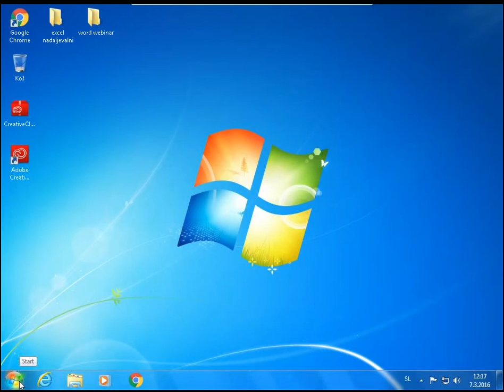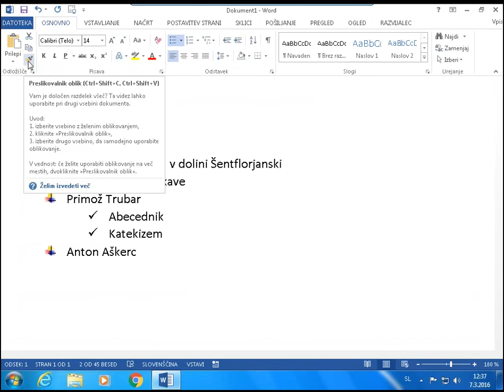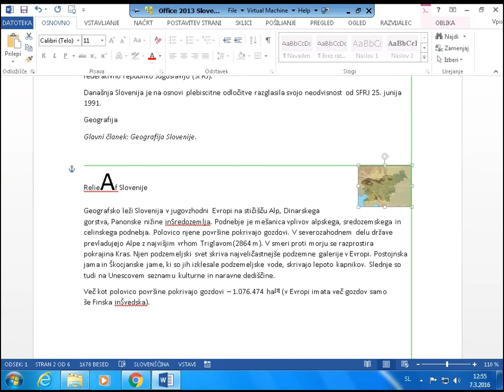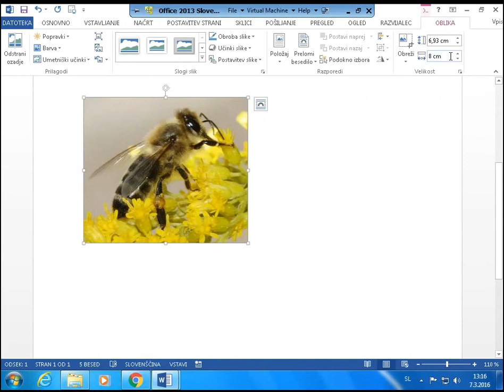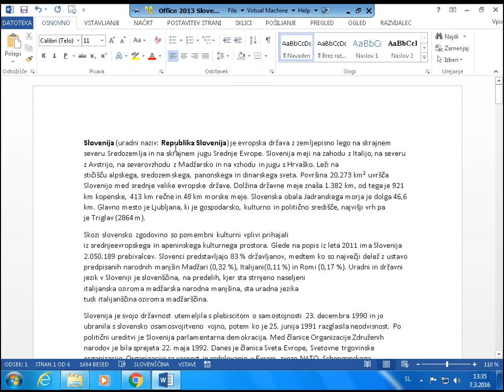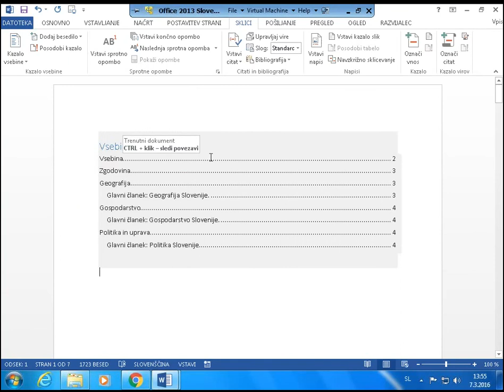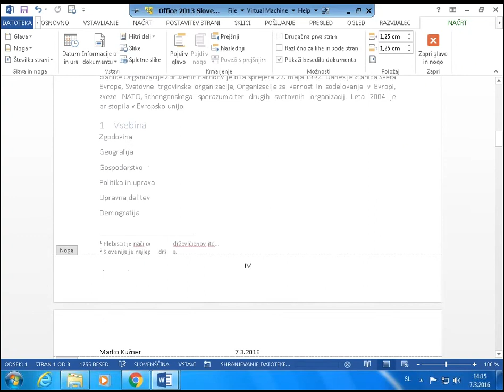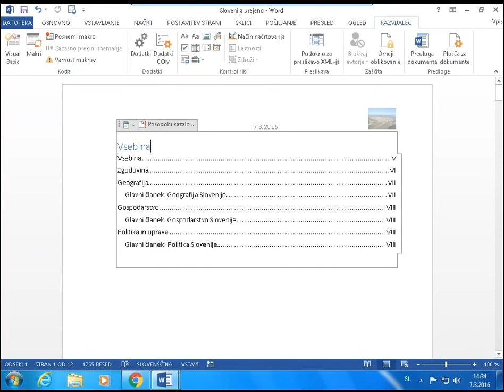Tečaj Worda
Tečaj worda, ki ga je organiziral izobraževalni center Housing.